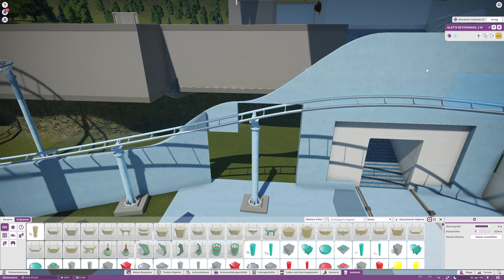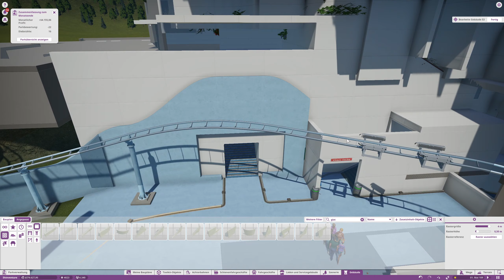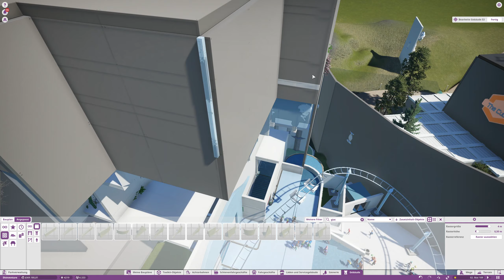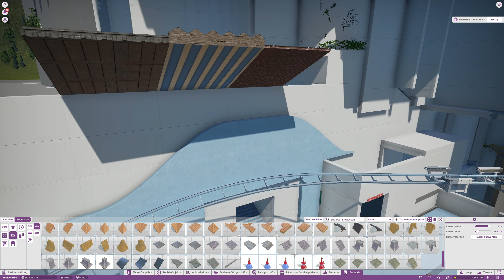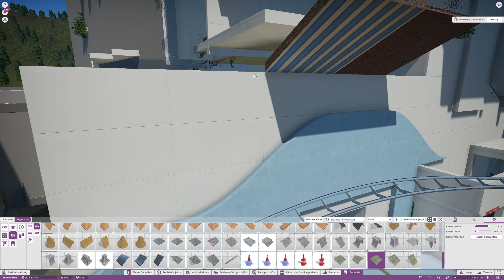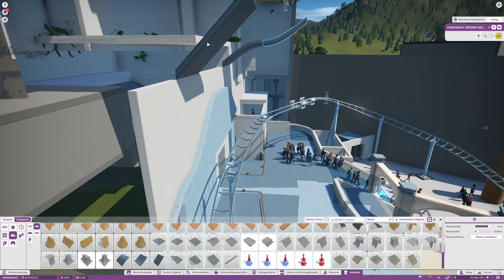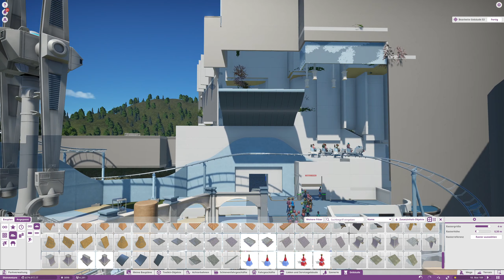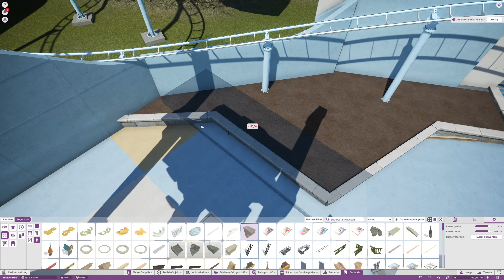Planet Coaster Let`s Play #404 Blumenbeete im Innenbreich